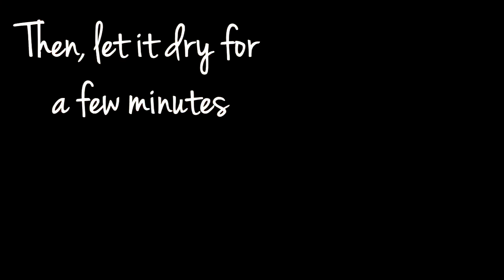Super Easy & Affordable DIY CD Donut Coaster Room Decor - Recycle an old CD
Click me to *OPEN*

Buying modern coasters can be a hefty task specially when the design you want is not available from stores near you.I know we can get it online but I decided to be creative instead and create one myself:) I call this "the Disc Coaster" since its not made of wood but an old compact disc lying around the house. Try this one! I Hope you like it.

Materials:
Old CD
Paint Brushes
Acrylic Paint
Pen

Steps:
1. Paint the cd with the brown acrylic paint until completely covered.
2. Let it dry.
3. Next, draw a donut pattern
4. Paint the pattern with the color of your choice
5. Let it dry again.
6.Next to make a sprinkles draw a small line of any color you want.
7. Let it dry.

For the second design,
1. Draw a straight line then curve line.
2. Continue until you finish draw a line.
3. Repeat the same process on the opposite side

P.S. Sorry to my poor grammar. English is not my native language. Hope you understand! Thank you!

Watch my last video:
DIY Room Decor Halloween Lantern That Came Out From a Box

DIY: Fall Room Decor! Super Cheap and Easy Decoration! 2015